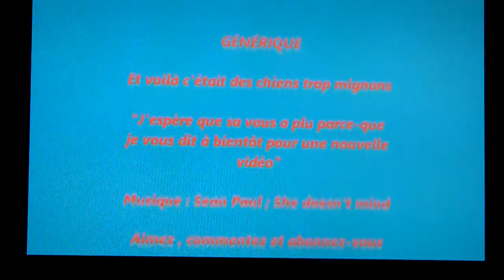des chiens trop mignons et droles/too cute and funny dogs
des chiens trops mingnons/too cute and funny dogs